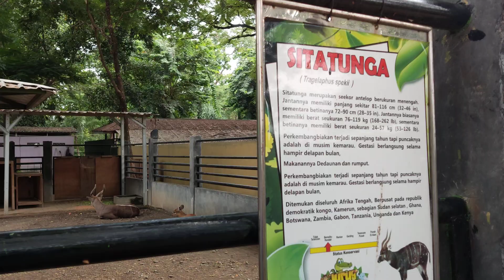Sitatuna binatang unik